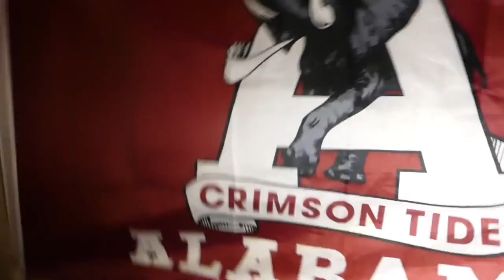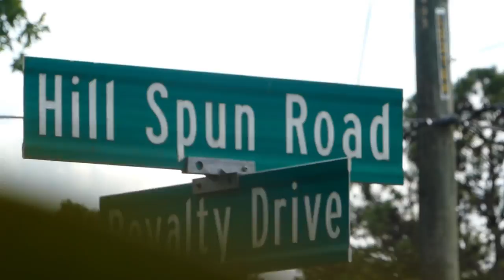Bama Boy - Taylor Campbell x Kanyon Ogle (OFFICIAL MUSIC VIDEO)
“Bama Boy” 8 song album out now! Stream everywhere, Thanks for the support, love y’all 🤘🏽🧡